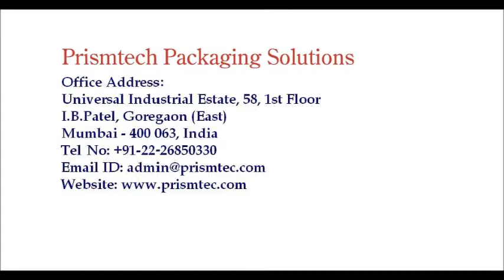Automatic Powder Bottles Press Fit Capping Machine Linear